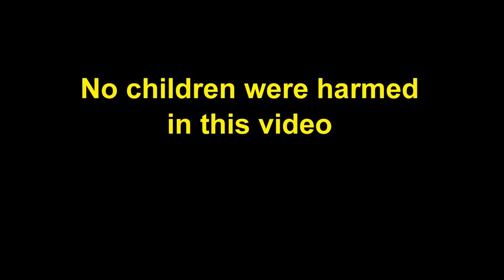One to One Cardboard Derby CRASH REEL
Telluride is full of quirky activities for both the young and old.
The Cardboard Derby is held every year and is a fundraiser for the nonprofit organization, One to One.
The event is open to kids aged 5-14 and is held on the Telluride Ski Mountain.

Film by Kyra Westman